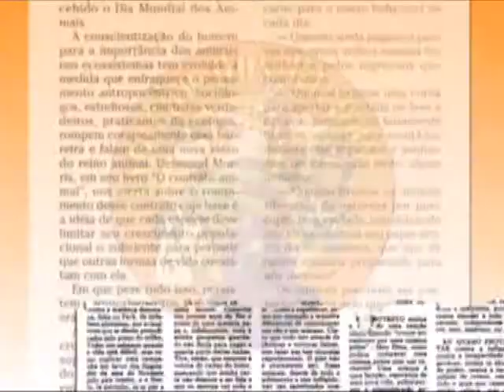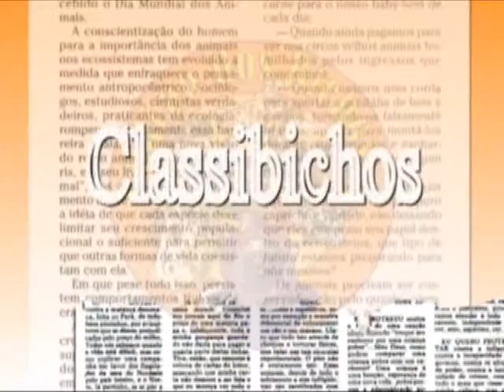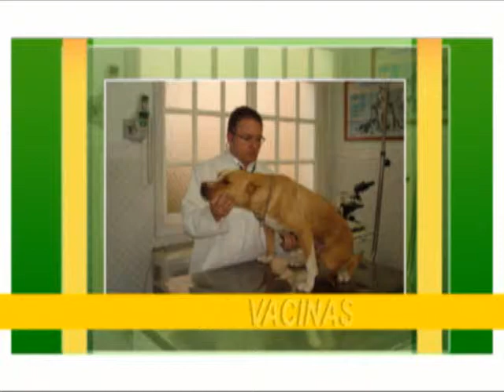Parte 2 do Programa Estação dos Bichos, exibido em 13/02/2010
Parte 2 do Programa Estação dos Bichos, exibido em 13/02/2010 na TV Cidade, canal da Viacabo Pelotas. No Quem é Quem a diferença entre A ÁGUIA E O FALCÃO. NO ESTÚDIO UMA ENTREVISTA COM O CAPITÃO MARCIO ANDRÉ FACCIM QUE NOS FALA SOBRE A PATRULHA AMBIENTAL MIRIM. O Rastro selvagem VAMOS REVER A MATÉRIA SOBRE PALEO DUNAS. Já no Quadro Bicho Legal, conheça o KIWI. E no Meu Bicho é o Bicho A ESTPHANIE, A MANOELA, O NOIR E A IRIS. Também a Dica de Saúde com o Dr. Marco Aurélio Motta, que fala sobre O SENTIDO DOS CÃES, A VISÃO.